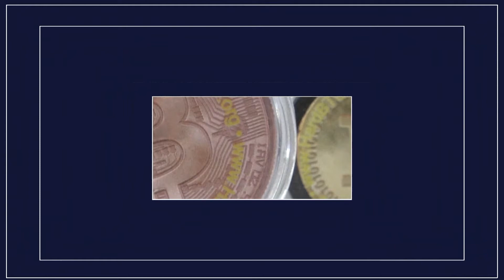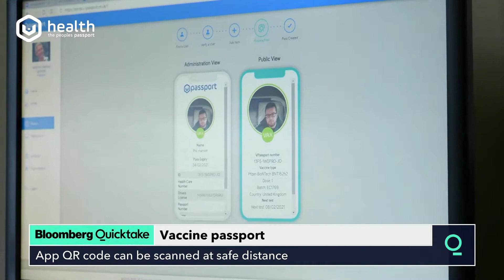V-Health Passport on Bloomberg Quicktake